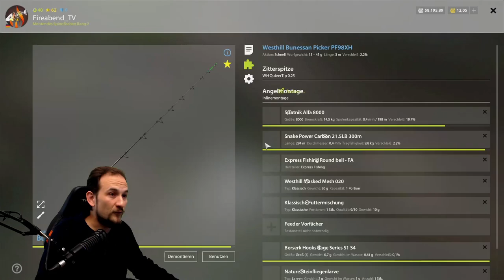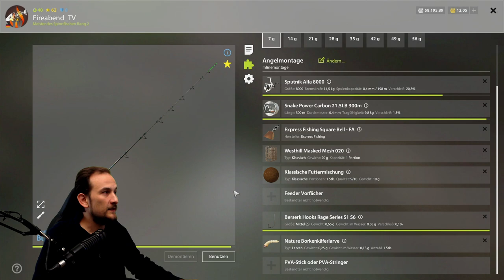Russian Fishing 4 - Belaja - Grundangel Spots Suchen Rotaugen